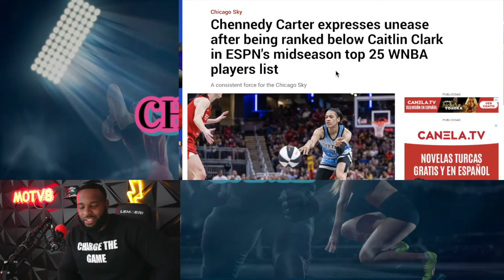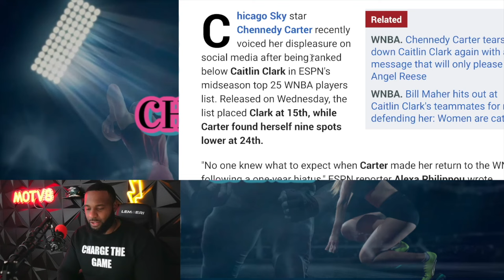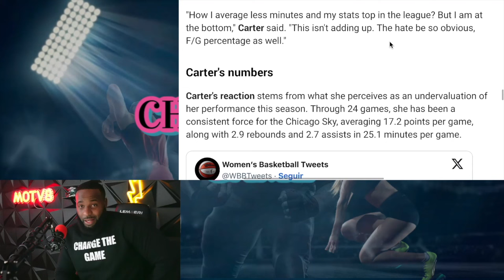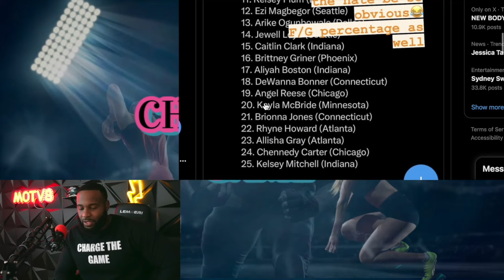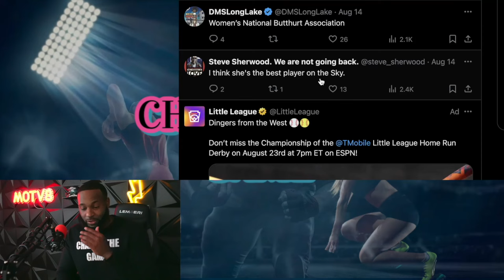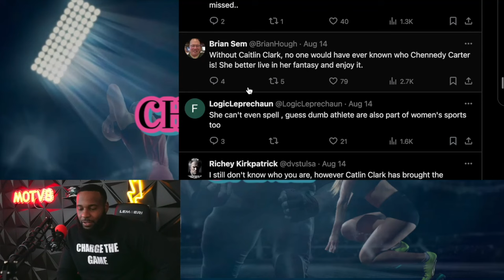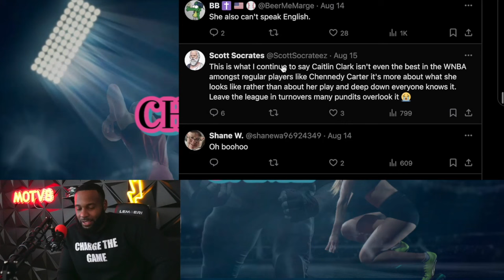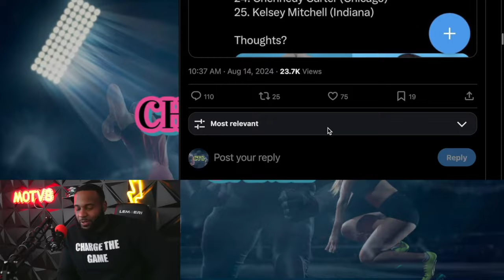🚨CHENNEDY CARTER IS A DISGRACE!| HER HATE FOR CAITLIN CLARK IS FLAT OUT EMBARRASING!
Drop a Follow on IG: ChargeTheGame IG